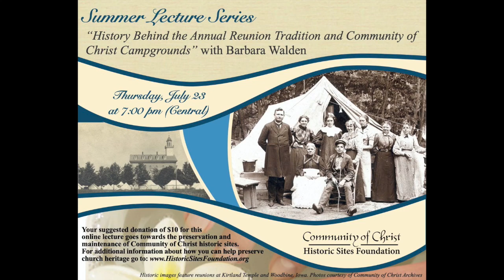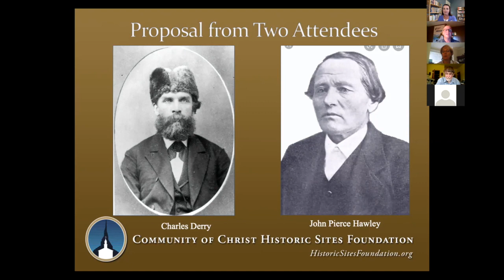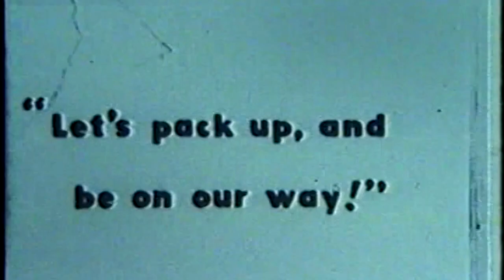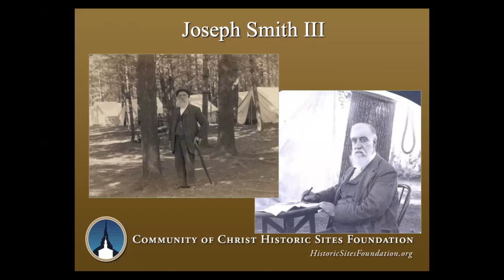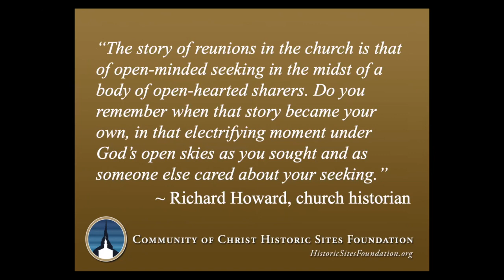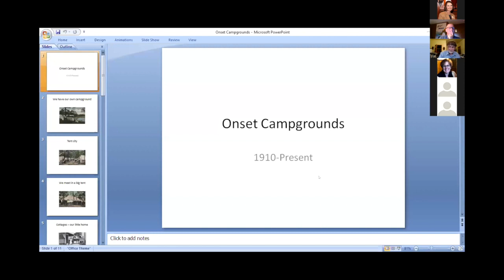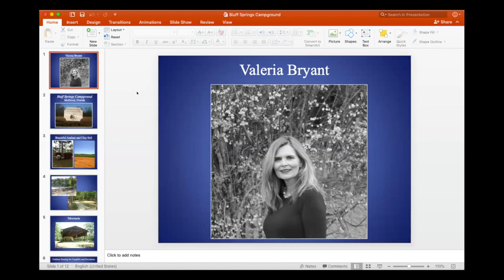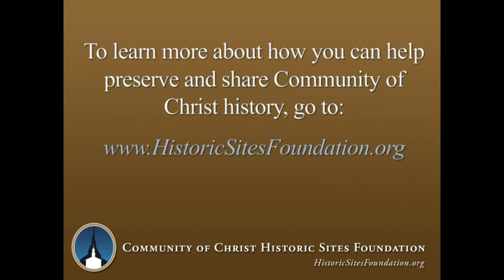Lecture: "History Behind the Annual Reunion Traditions in Community of Christ"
Join Barb Walden as she shares the story behind one of Community of Christ's most beloved traditions: the annual reunion. See historic images, hear stories, and catch a glimpse of of the reunion experience during the summer of 1946. This lecture features three additional panelists: Kim Naten, Robert Cook, and Valeria Bryant sharing the unique stories behind the Samish Island, Onset, and Bluff Springs campgrounds.
"History Behind the Annual Reunion Traditions in Community of Christ" is one of nine lectures featured in the Community of Christ Historic Sites Foundation's Summer Lecture Series (2020).